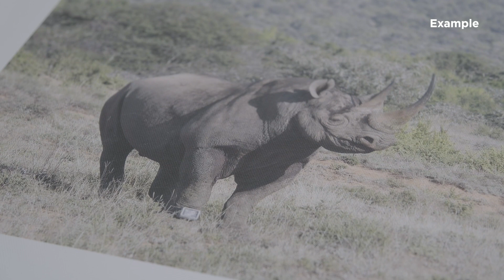We have a revolutionary strategy: using AI to alert anti-poaching teams when elephants are in danger